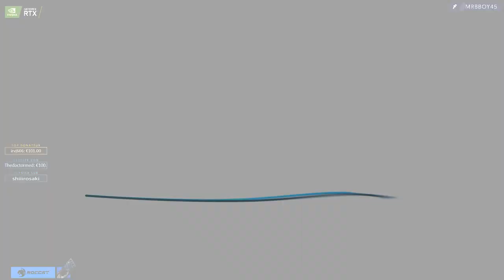Watch Dogs Legion : Découverte en ULTRA (RTX ON) | Episode 1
Petite découverte de Watch Dog avec une config poussé au maximum ! Let's GO, Episode 2 et 3 très bientôt.

Mon matos

Partenaire !